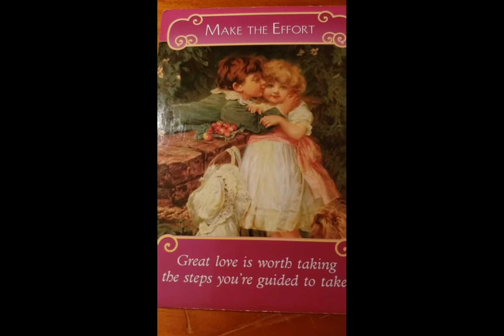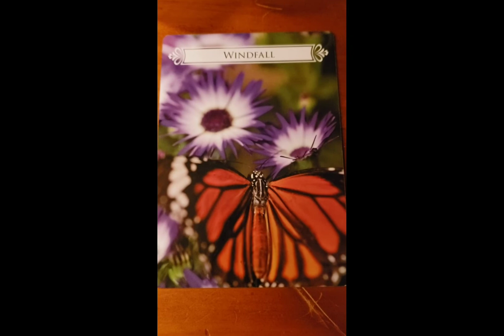DAILY Psychic Tarot Reading for Wednesday November 25, 2020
A general reading for everyone for Wednesday November 25, 2020.